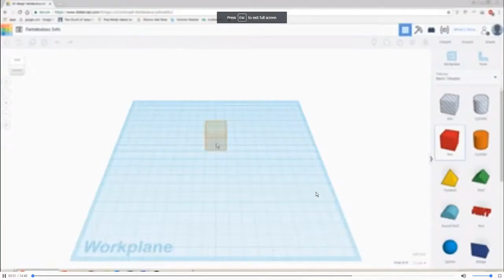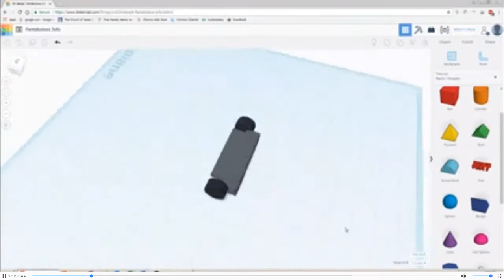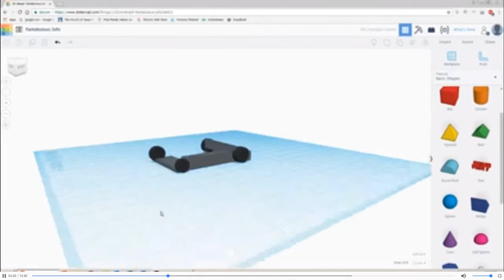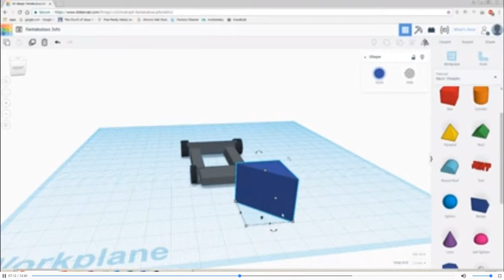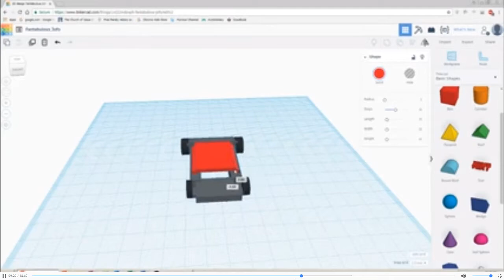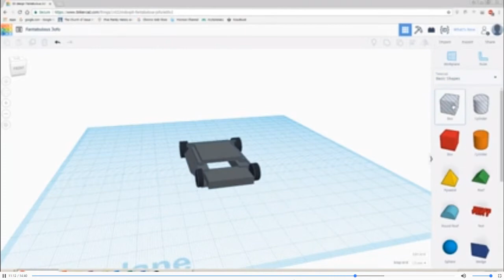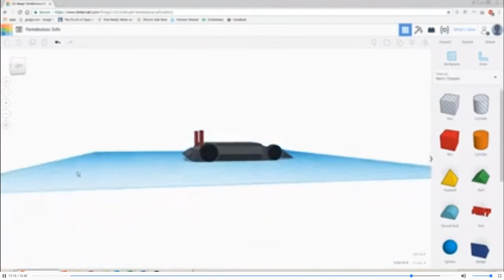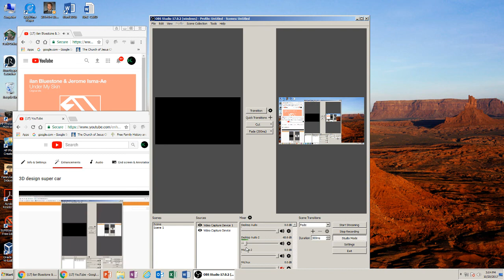3D SUPER CAR DESIGN